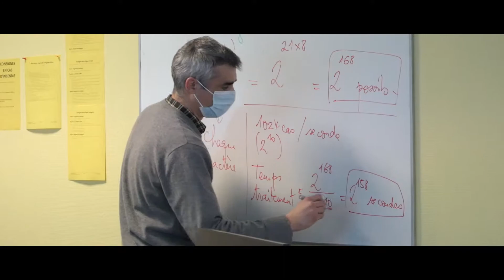BTS SIO Saint Louis 2021